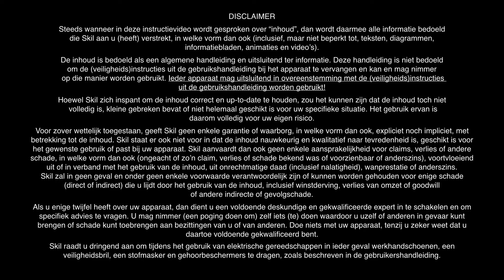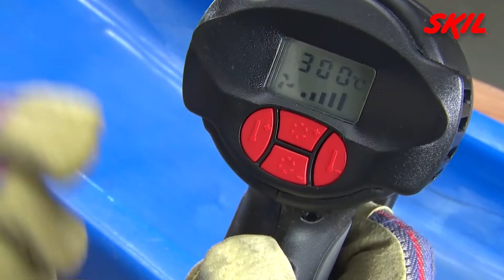Hoe gebruik je een heteluchtpistool voor het lassen van plastic?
Eén van de vele klussen die je met een heteluchtpistool kunt doen is het lassen van plastic. Skil laat je zien hoe je een plastic glijbaan kunt lassen met lasstaafjes. Bekijk onze video om meer te leren over het lassen van plastic met een heteluchtpistool!